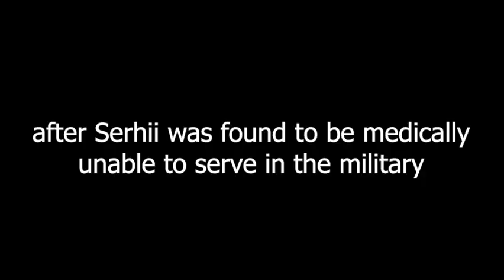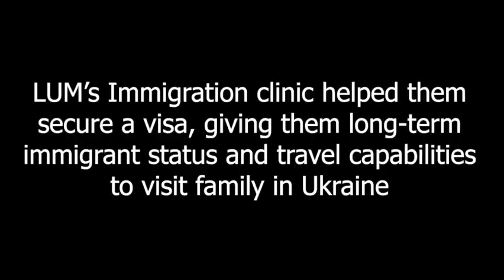Wes's Weekly Wrap Up - April 4, 2024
In this edition of Wes's Weekly Wrap Up, Wes Tillett, LUM executive director, introduces a video featuring a family from the Ukraine sharing their immigration story and how the LUM Immigration Clinic helped them. Please take a minute to watch the video and SHARE with others.